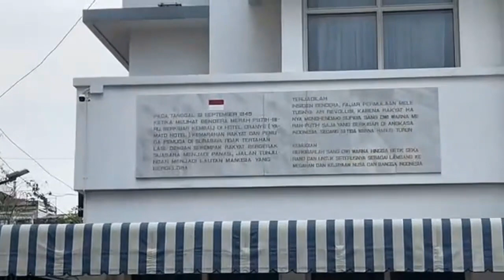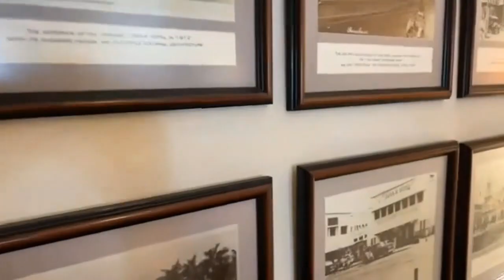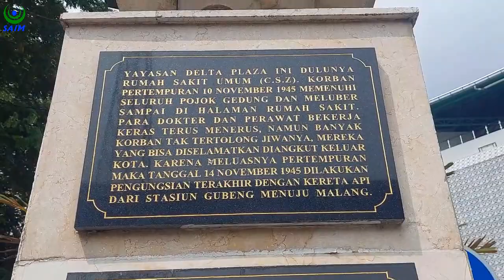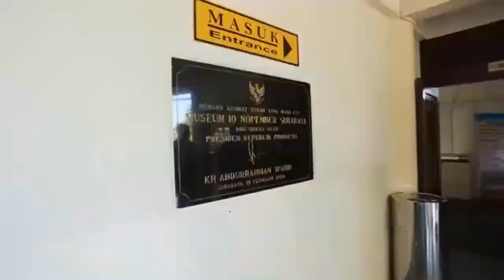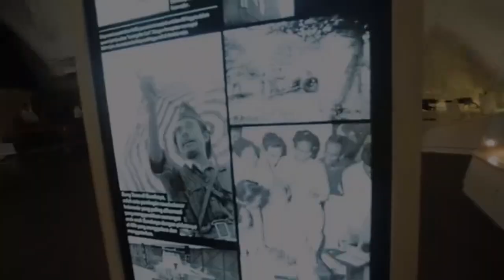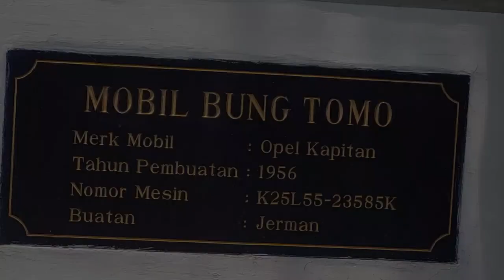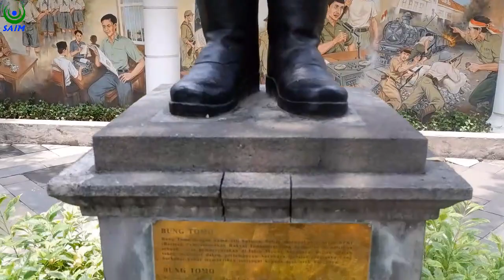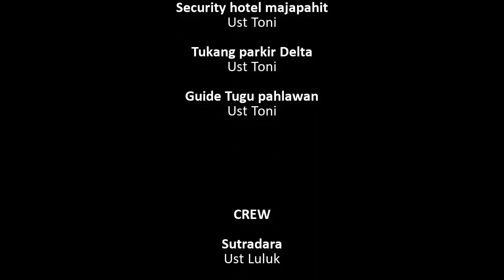Napak Tilas Tempat Bersejarah Di Surabaya (Memperingati Hari Pahlawan 10 November 2021)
CAST
Presenter
Ust Awalin

Tukang becak jembatan merah
Ust Toni

Security hotel majapahit
Ust Toni

Tukang parkir Delta
Ust Toni

Guide Tugu pahlawan
Ust Toni

CREW
Sutradara
Ust Luluk

Kameramen
Ust Eko, Ust Rima

Editor
Ust Fuad

Penulis Skenario
Ust Luluk, Ust Eko